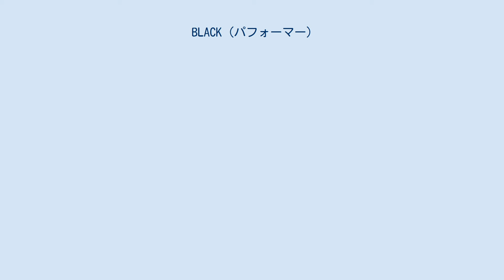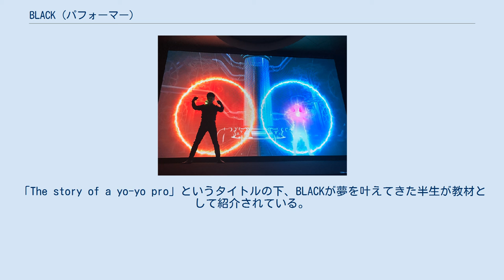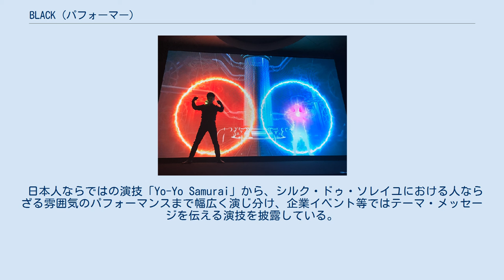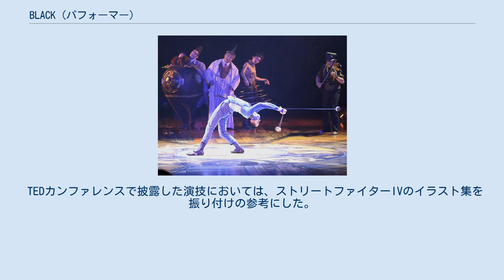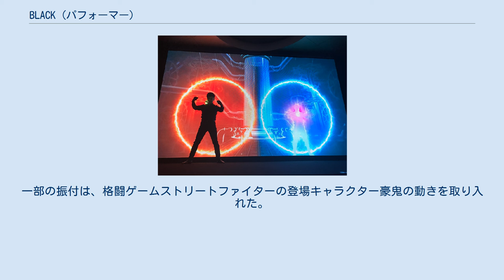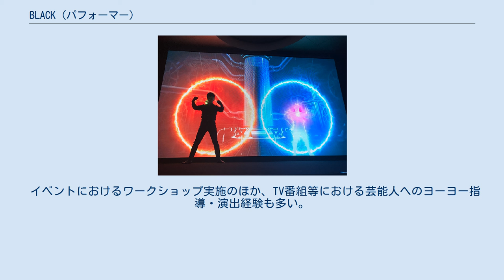BLACK (パフォーマー)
シルク・ドゥ・ソレイユのパフォーマー
BLACK(ブラック)は、日本のパフォーミングアーティスト。
 2001年・2007年ヨーヨー世界チャンピオン。
シルク・ドゥ・ソレイユアーティスト。
TEDスピーカー。
 東京都出身。
青山学院大学卒業。
名前の由来は、選手時代に黒い衣装を好んで着ていたことから。
好きなアーティストとしてPerfumeを挙げている。
 学生時代は英語が苦手であったが、世界大会優勝後にインスタントメッセンジャーを通じ世界中のヨーヨープレイヤーと会話する中で徐々に英語を習得していった。
現在では、TEDカンファレンスをはじめ英語で講演を行うまでになった。
 現在も英語は流暢というわけではないが、だからこそ「日本人らしいカタカナ英語でも世界で通じることの好例、日本人英語話者として理想像である」と、英語教師からも評価されている。
 シルク・ドゥ・ソレイユ出演時、プレッシャーとストレスから胃潰瘍を3度患いカナダ・アメリカの病院に入院したが、現在は完治している。
 尊敬するパフォーマーはウクライナ出身のジャグラーであるヴィクトル・キー。
2003年にキーの演技を観て以来、シルク・ドゥ・ソレイユへの入団を目指すようになった。
しかし当時、ヨーヨーパフォーマーのシルク・ドゥ・ソレイユ出演は前例がなかったため、本当に自分が出演できるとは思っていなかった。
 趣味はアニメ鑑賞、ラジオ聴取、eスポーツ観戦。
 1997年、バンダイより発売されたハイパーヨーヨーを手に取る。
不器用で技の覚えも決して早い方ではなかったが、「練習を重ねれば、遅いながらも技を習得できる」という魅力に惹かれ、寝食を忘れのめり込む。
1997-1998年のブーム時には目立つ選手ではなかったが、ブーム沈静化後に頭角を現し、2001年には米国フロリダ州で開催されたヨーヨー世界大会にて優勝を果たした。
 大学卒業後は、システムエンジニアとして一般企業に就職。
残業が続きヨーヨーに取り組む時間が無くなったことから転職を検討し、適職コンサルティングのサービスを受けた際に「自分の死後も後世に残る、社会に良い影響を及ぼす何かを為したい」という思いが芽生えた。
 自分が後世に残せる良い影響は、自身がヨーヨーで世界一になっても社会的評価が伴わず普通の会社員として就職するしかなかった経験から、「競技ヨーヨーに取り組む選手達に対する社会的評価を上げること」であるとし、その手段として「シルク・ドゥ・ソレイユ等の舞台で、その舞台に見合うレベルのヨーヨーパフォーマンスを披露すること」を目指し始めた。
 ヨーヨーマスター受勲時 2007年、プロパフォーマーとして独立。
同年8月より、東京ディズニーリゾート (TDR) 内にあるショッピングモール「イクスピアリ」にてレギュラー出演開始。
共演する先輩パフォーマー達から、パフォーマーとしての基礎技術を学んだ。
 2009年、シルク・ドゥ・ソレイユのオーディションに合格。
ヨーヨーパフォーマーとして初の合格者となる。
ただしこれは、契約等は無くアーティストデータベースへの登録のみであり、即時出演したわけではなかった。
 2013年、米国カリフォルニア州で開催された世界的講演会「TED2013」に唯一の日本人として登壇。
日本人として初めて正式にスピーチを行った。
 同年9月、シルク・ドゥ・ソレイユのスペシャルイベントに出演。
史上初のヨーヨーアーティストとしての出演を果たした。
 同年10月、TED登壇やシルク・ドゥ・ソレイユ出演により、ヨーヨーに対する社会からの評価を向上させたとして、ヨーヨー業界の発展に寄与した者に贈られる「ナショナルマスターアワード」を受賞。
ヨーヨーマスターとして認定された。
 2014年4月より、シルク・ドゥ・ソレイユのツアーショー「KURIOS」に出演。
ストーリーのカギを握る「時の支配者」役としてソロ演目を担当し、500回以上のショーに出演、100万人以上の観客を魅了した。
 2016年には同役を後輩へ引き継ぎ、日本へ帰国した。
 TED登壇以降は、パフォーマンスだけでなく講演活動、特に教育貢献に目を向け始めた。
きっかけは、TED会場において「情熱を持てる物を見つけ、そこへ向かって邁進したキミは、これからの若い世代のロールモデルになるべきだ」「変化の激しい世の中をこれからの若い世代が生きていく上で『情熱を持てる物』を見つけるということは、とても重...